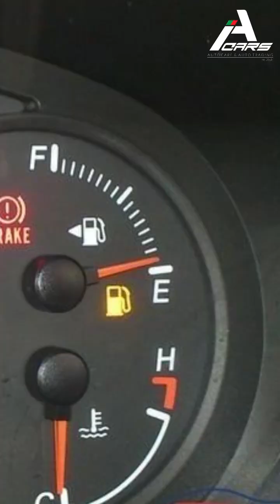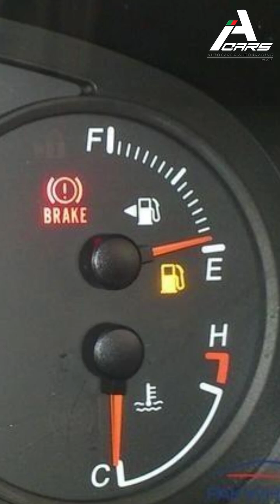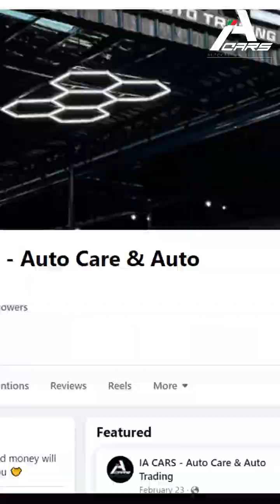IA CARS EXCHANGE